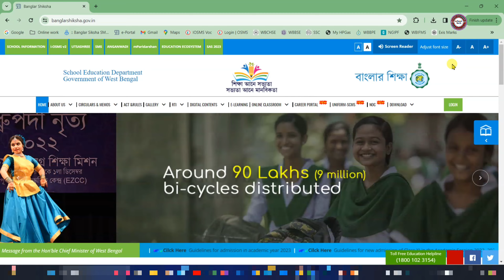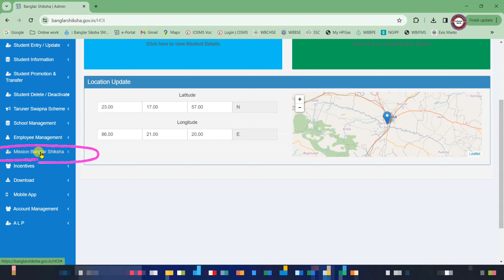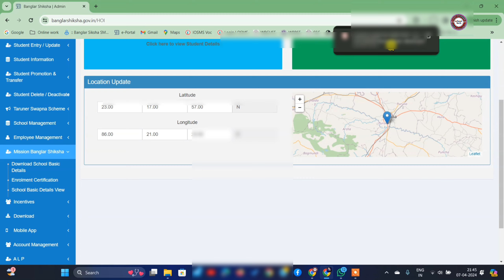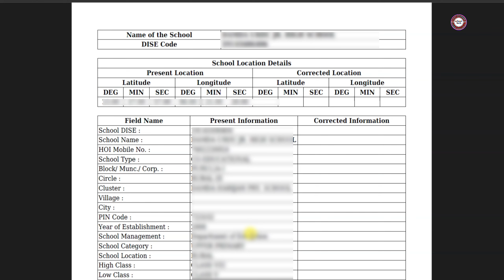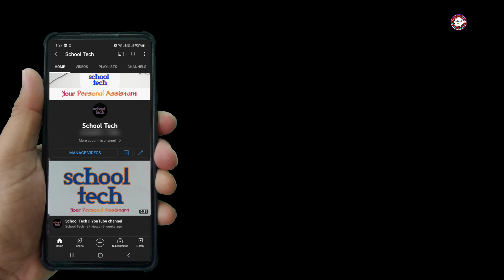School Basic Details Update || How to update school basic details in Banglar Shikha Portal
How to update school basic details in Banglar Shikha Portal?
বাংলার শিক্ষা পোর্টালে কিভাবে বিদ্যালয়ের Basic Details আপডেট করবেন?
প্রতি,
বিদ্যালয় প্রধান
BS portal এ গিয়ে Mission Banglar Shiksha  under এ Download school basic details থেকে pdf download করে প্রিন্ট নেবেন তারপর correction করার থাকলে correction করে সার্কেল অফিসে জমা দেবেন যদি কিছু correction না থেকে থাকে তাহলে correction এর জায়গাটা কেটে sign করে জমা দেবেন 15.4.24 তারিখের মধ্যে। School management  যেটা লিখবেন সেই related কোনো অর্ডার থাকলে সেটাও attach করে দেবেন।